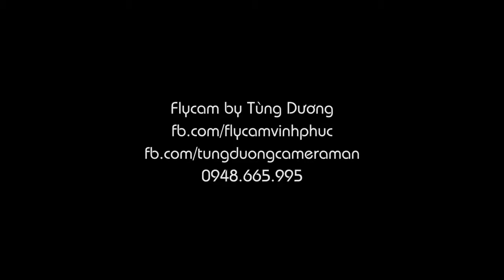LỄ HỘI HƯƠNG CANH 2018 QUA GÓC NHÌN FLYCAM